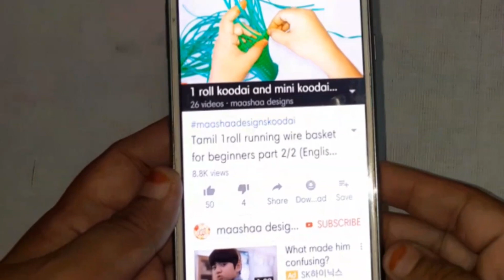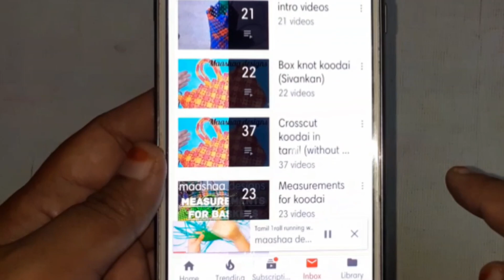Handle making tips by Dilshad pettai